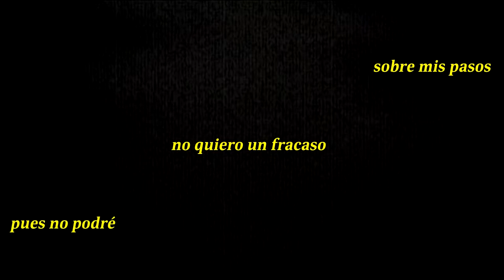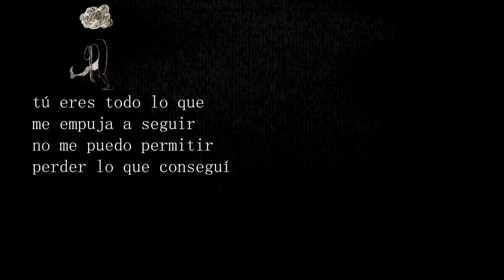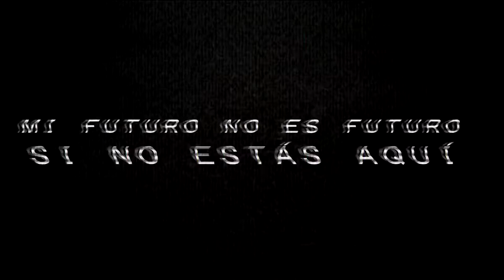Keyblade - Futurofobia (Lyric Video) || Cover REMAKE || Kenflow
¡Hey! que pasa chavales, hoy vengo a traerles otro cover al canal de mi rapero favorito keyblade :3
Este cover ya lo había hecho pero me gustaria ir haciendo varios REMAKE a temas anteriores para darles mas calidad
aqui les dejo el link del primero